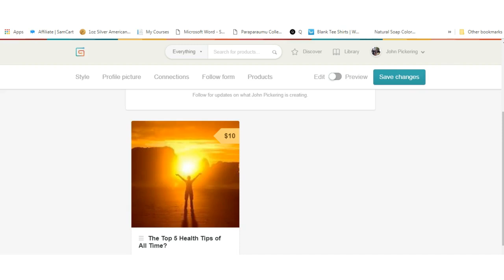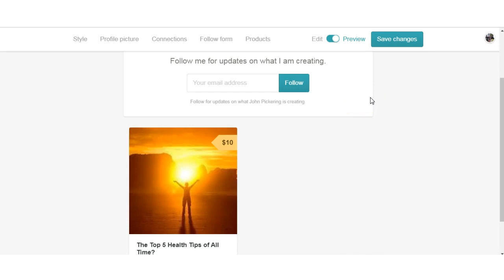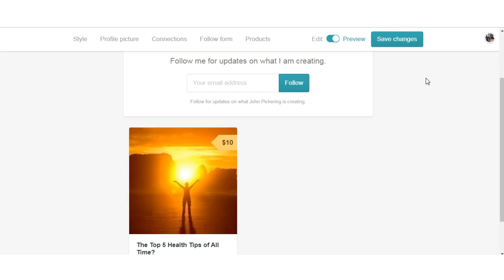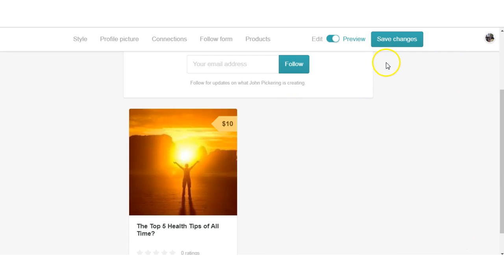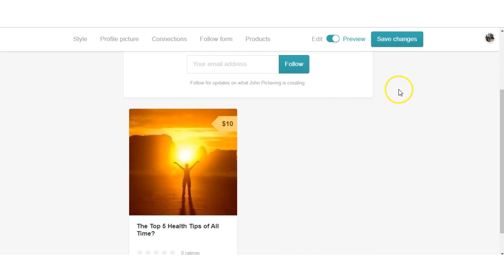Gumroad: I just uploaded my 1st E-book: it was super easy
Hey guys if you found this video or any of my videos helpful you can buy me a cup of coffee and if you are a creator sign up so appreciative consumers of your content can donate to you as well!
Thank you Hey guys if you found this video or any of my videos helpful you can buy me a cup of coffee and if you are a creator sign up so appreciative consumers of your content can donate to you as well!
Thank you Here is the link to my E-book In this video I show you that I have uploaded my first E-book to Gumroad.com and it was super easy. Now it is on there forever and it can create potentially passive income.                                                If you are a budding artist and or write , create products upload them to Gumroad.com It is an easy process and they have an awesome affiliate program whereby you can give your affiliate links to ther people and if they sell your products they will also get a commission.                 Here is the link to creating an email list, landing pages, and autoresponders etc What is TubeBuddy? If you have a Youtube channel you need the TubeBuddy Chrome extension. TubeBuddy is an absolute powerhouse tool that will help you manage, optimize, and grow your YouTube channel.
It’s called TubeBuddy, and it’s packed with countless powerful features that will enable you to get more out of YouTube. And one of the best parts is that all of these features are available inside your normal YouTube interface.                  Here is the link to Harsh Agrawal's great informative article Thankyou Harsh.                                 If you want access to all the tools that will help you to produce fantastic videos that will quickly grow your subscription numbers and grow your YouTube channel then you want TubeBuddy. Not only does TubeBuddy help you with all their tools if you join their affiliate program you can get RECURRING commissions each and every month for as long as the person that bought a package with your link continues to use TubeBuddy which will probably be years. Here is the link to the best Shungite in the world from Russia
Bitcoin:1NmS6jorGMcK1ExArskCcNQUbMhEXdLVzi
Ethereum:0x43b2e358aec8a09bcb0dac883a6e7794715bb220
Electroneum: etnk8dJZU3cZSAMiKf7rGuE7jVGQsRAiEPpbVM8CkiDEKMTSm5WeJGUZRfnQggqAYZagKwYiV3vWU35QfCndp1tU8xz7dYfS8N
Litecoin:LPTaNBrGZ2pvrnQUcYnmLXJd65Ho8WbTJv